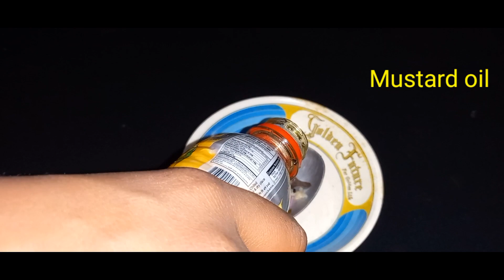Unbelievable 💯 Cure pain in any part of the body quickly with home remedies ❤️